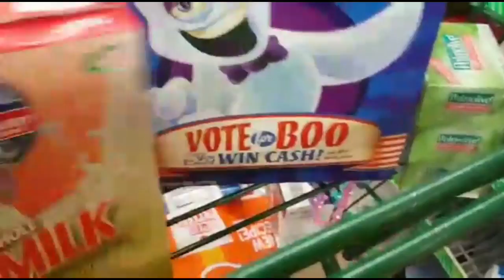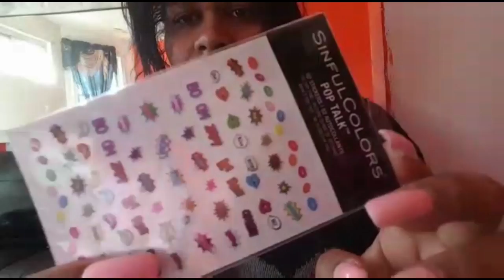FIESTA DEL NINO DIVINO FELICITAMOS A Yudit Reyes Vlogs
Hola soy dominicana y vivo en los Estados Unidos

Hoy les comparto un día donde celebramos el día del niñito Dios nosotros organizamos esta fiesta todos los años estaré con mi amiga Cristina también con mi esposo y mis hijos espero les guste